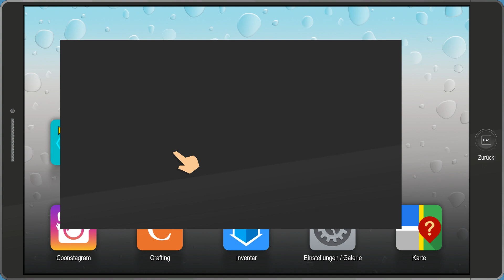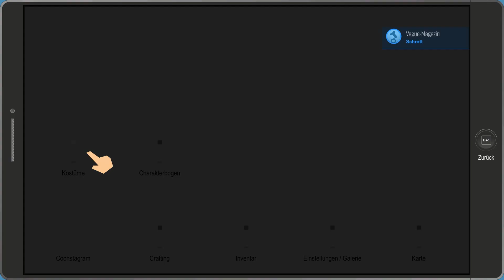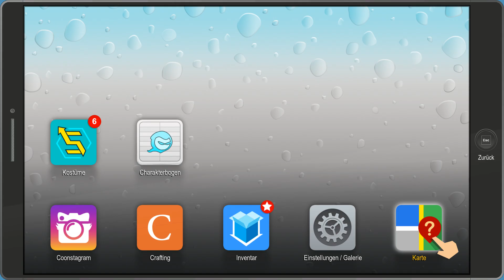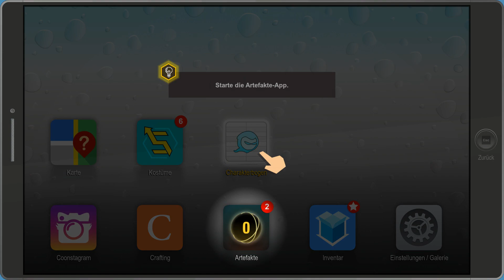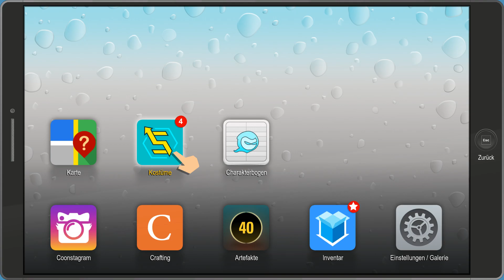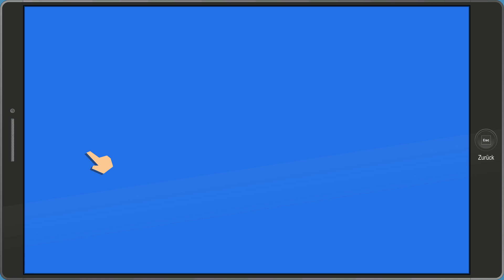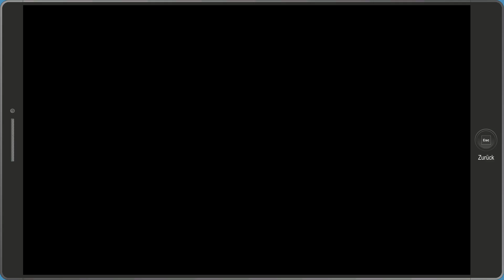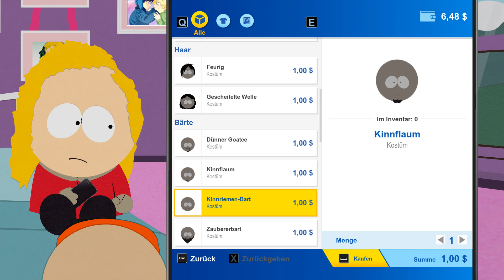South Park Die rektakuläre Zerreißprobe #04 - Wir verkloppen Sechstklässler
▼ Über South Park Die rektakuläre Zerreißprobe ▼

Über dem friedlichen Bergstädtchen South Park breitet sich Dunkelheit aus. Eine neue Macht erhebt sich, um das Böse herauszufordern. Eine Gruppe Superhelden wird sich zusammentun, angeführt von einem nachtaktiven Jäger, der geschworen hat, South Park vom Gesindel zu reinigen.

Erneut schlüpft der Spieler in die Rolle des „Neuen“. Als neuestes Mitglied der Coon und Freunde gestaltet er einen eigenen Superhelden, baut sich einen Ruf auf und nutzt die Superheldenkräfte, um South Park zu retten. Nur dann können Coon und Freunde ihren rechtmäßigen Platz als das größte Superhelden-Team aller Zeiten einnehmen und den Filmvertrag ergattern, den sie so redlich verdienen.

In einer Stadt in den Fängen des Chaos, erheben sich Coon und Freunde um den Tag zu retten.

▼▼▼ Über SachsenLetsPlayer ▼▼▼

► Der Sendeplan sei immer auf den aktuellen Stand wenn deine Lieblingsvideos kommen

▼▼▼ SachsenLetsPlayer unterstützen ▼▼▼

✗ Sonstiges ✗